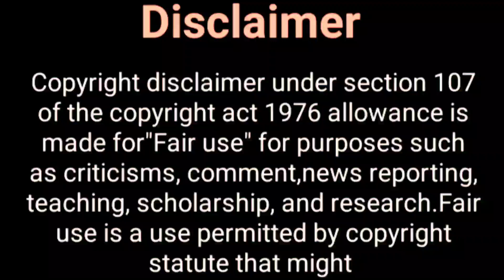आज भी हैं दोनो अच्छे दोस्त..| Sharad Malhotra & Surahi Chandna | Veer Bani Friendship in Real life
Hey Guys